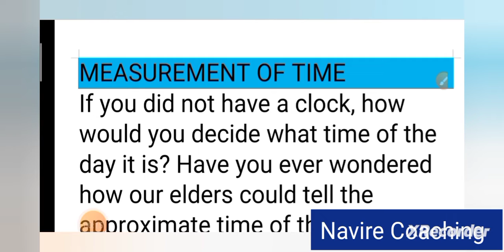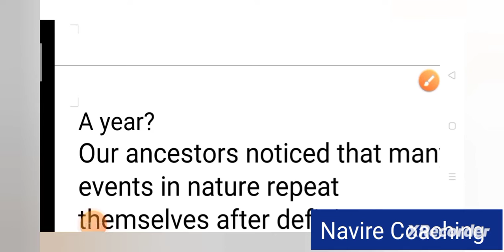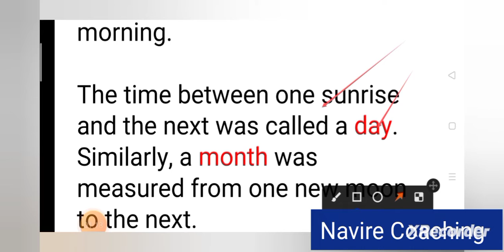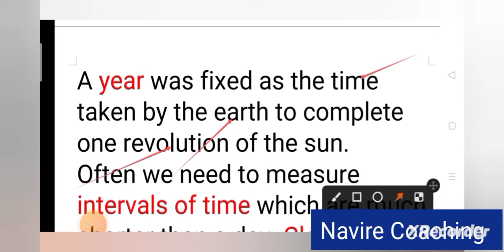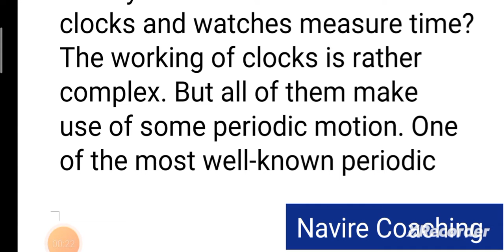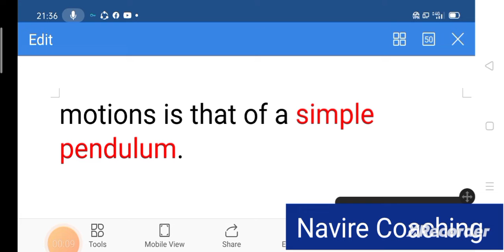motion class 7 II motion and time class 7 II motion and time class 7 cbse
motion class 7 II motion and time class 7 II motion and time class 7 cbse II motion and time class 7 cbse in english II motion and time class 7 cbse in hindi II NCERT motion class 7

यह चैनल आपको जीवन जीने की सही राह का मार्गदर्शन करता है। साथ-साथ यह किताबी ज्ञान से ऊपर उठकर जीवन में उनके प्रयोग को समझने में मदद करता है।

यह चैनल आज के युवा वर्ग और जीवन में कुछ कर गुजरने की इच्छा रखने वाले को ध्यान में रखकर केंद्रित किया गया है।

This channel guides you the right path to live life. Along with this, it helps to understand their use in life by rising above the book knowledge.

This channel has been focused keeping in mind today's youth and those who want to make a difference in life.

Query
Motivational video
Powerful motivation
How to be motivated
Best motivational channel in Hindi
आत्मविश्वास कैसे बढ़ाएं
जीने की राह
जीवन रहस्य
Way of life
Good life
Money
Labour
पैसा
जिंदगी
Students
School
Education
Pressure
Knowledge
Books
Learning
Child
Future
Career
Goal
Job
Target
Captain Sanjay Singh
Merchant Navy
Navire Coaching
Action
available
Situation
Time
Evaluation
Awareness
Appropriate
Prevailing
Circumstances
Condition
Test
ship
Shipping
Depth
explanation
explaination
Motion
Circular
Periodic
Straight line
Slow
Fast
Distance
Uniform
Non-uniform
Nonuniform
Rotation
Revolution
Day
Month
Year
Clock
Watch
घड़ी
Simple
Pendulum
Oscillation
Time period